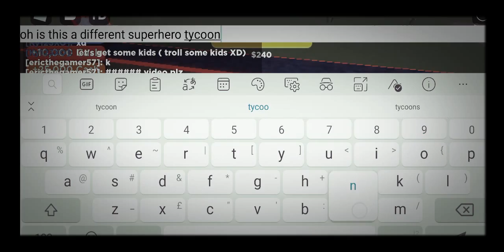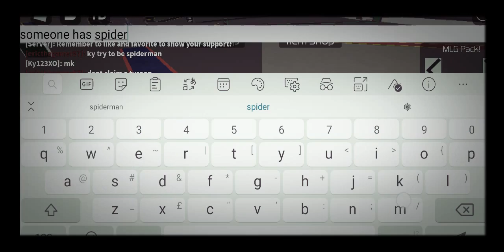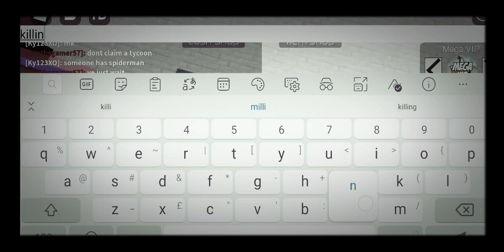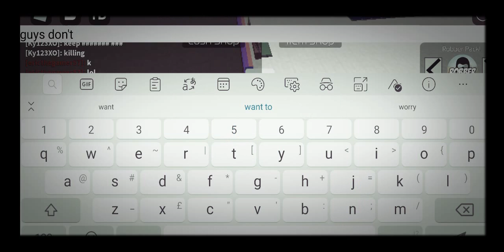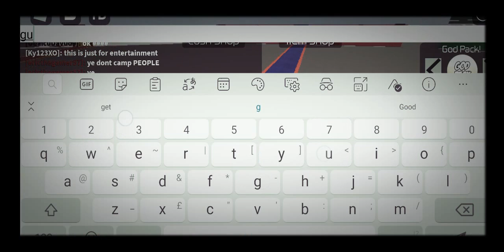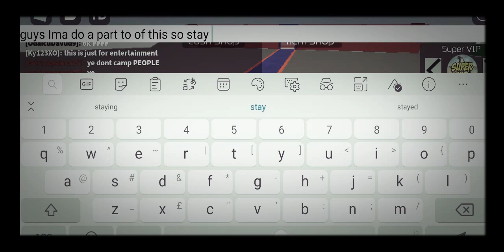Super hero tycoon part one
* warning it involves shooting killing and camping *